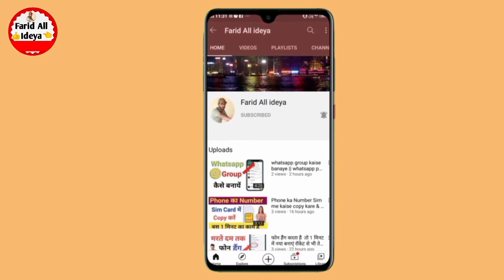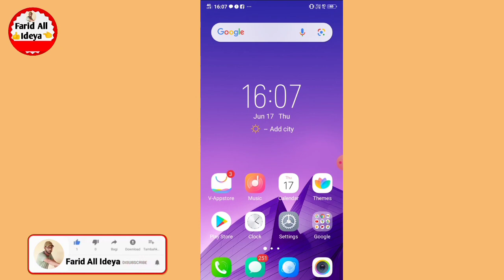Aapka Facebook Story Kon Kon Dekhta Hai Kaise Pata Karen